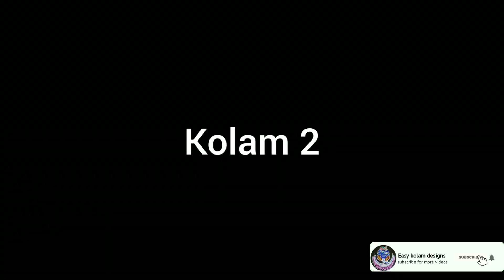Part 2: same pattern sikku kolam with 6*2 straight dots | muggulu | rangoli